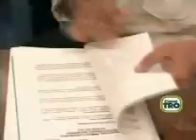Estudiantes realizan campaña para llamar la atención sobre el reciclaje